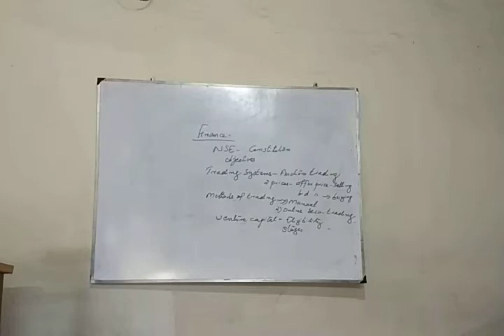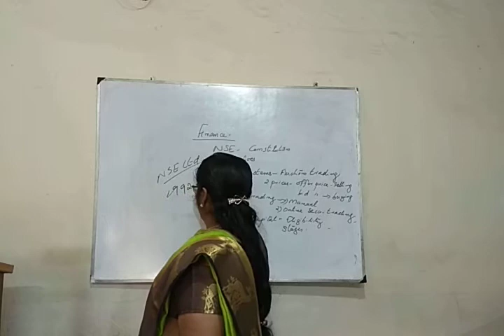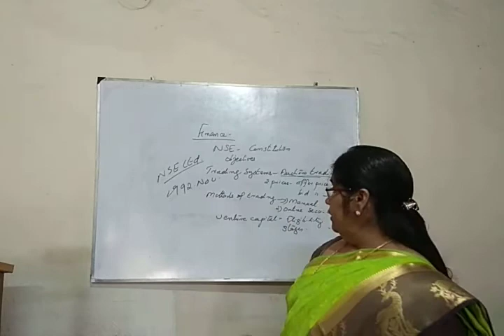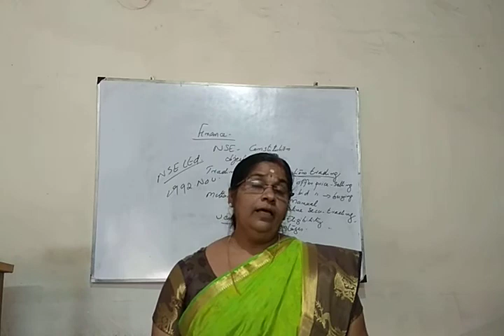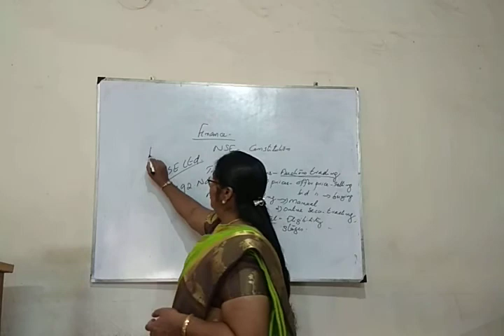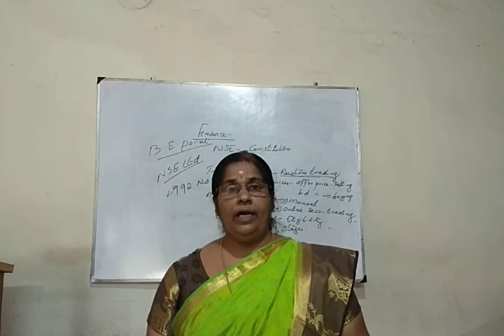Secondary mkt. NSE, venture capital